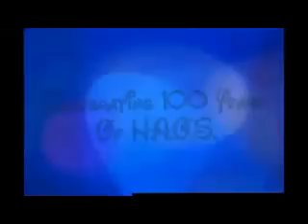Part of Your World - Natalie Paterson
Hawick Town Hall  Oct 2010